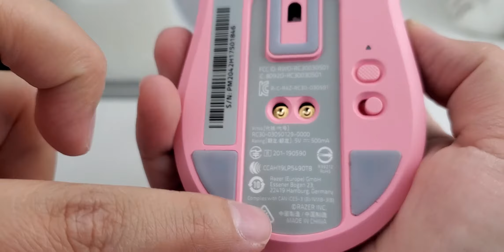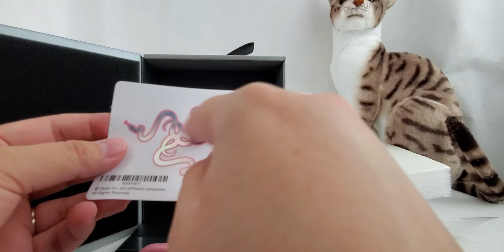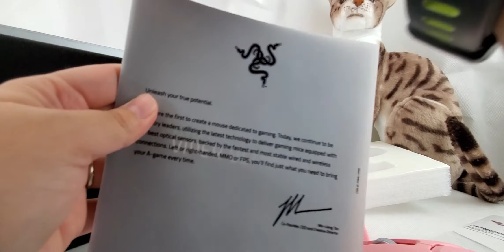Unboxing Mouse Razer Viper Ultimate Pink